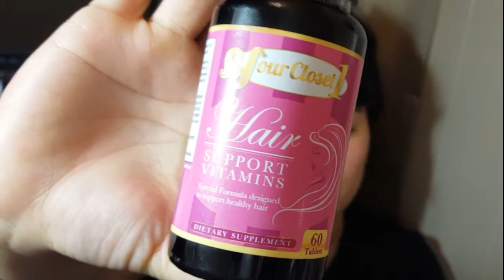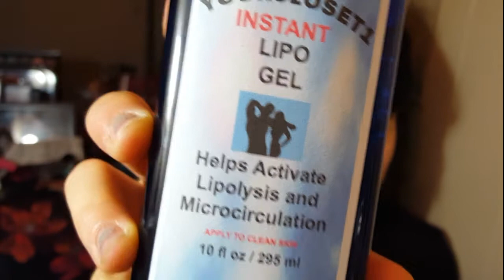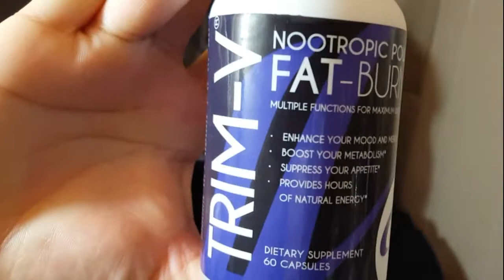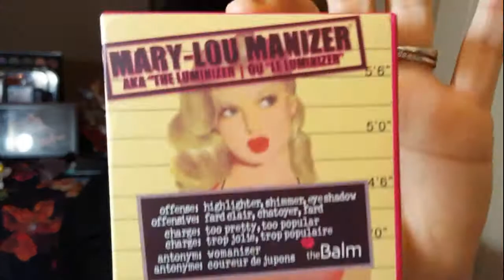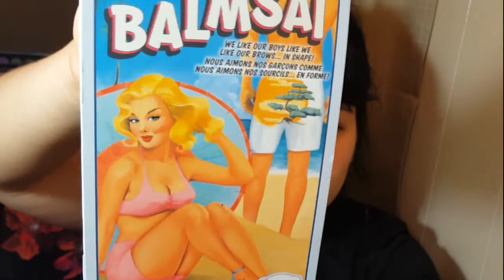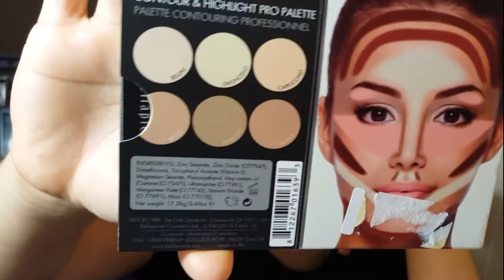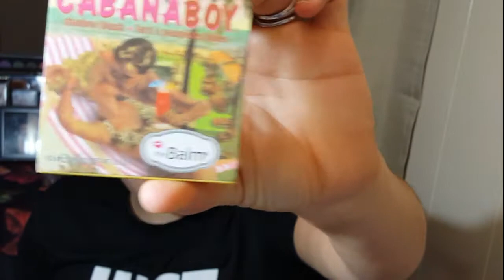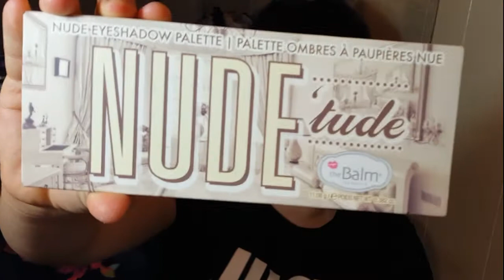500 sub giveaway (closed)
Yay thank you to everyone who has supported me, I am so thankful to have reached 500 subscribers, you guys are awesome!!!

RULES||
3. comment done on this video when youve completed steps 1&2
(If you do not have a instagram, comment done on this video and say so)